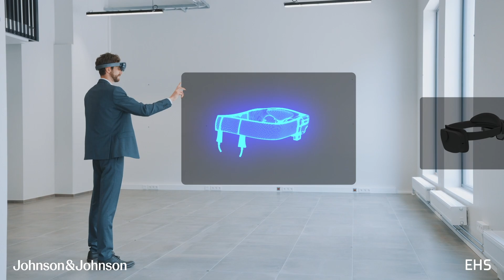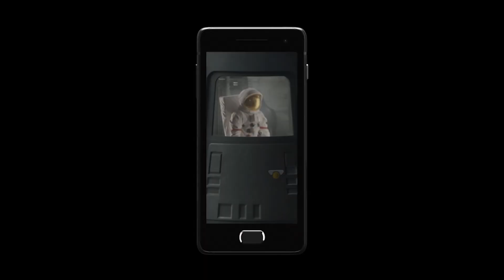Dicken Schrader - Creative Director Reel 2024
2024 Sizzle reel featuring my most recent work, plus some classic favorites. Includes commercial work for clients such as adidas, Apple, Bayer, BT, CBS, Coca-Cola, JLR, Johnson & Johnson, Microsoft, SAB Miller, Samsung, Univision, and more.

Music:  Shiny Toy Gun’s cover of Peter Schilling’s 1983 hit “Major Tom (Coming Home).